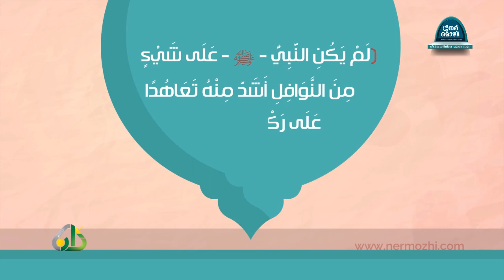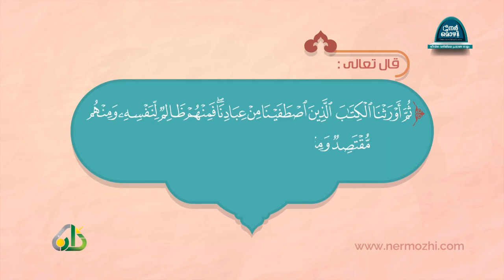റവാത്തിബ് നമസ്കാരത്തിന്റെ ശ്രേഷ്ഠത | Nermozhi